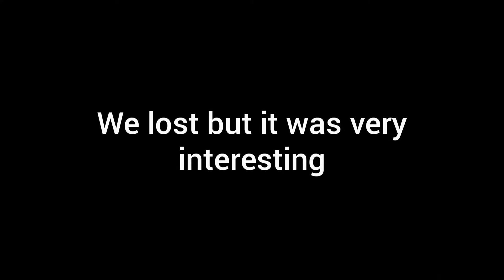Legion Ж Faction Wars #1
Line:Deathtrap861
I am playing War Planet Online
I am officially accepting any wpo clips u may have just hmu on line